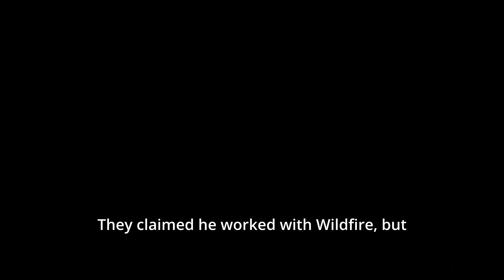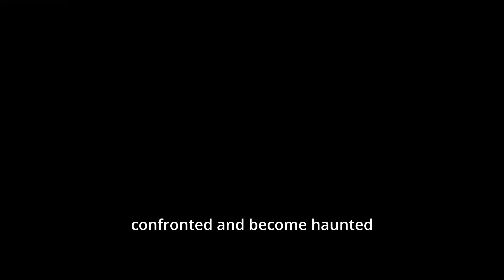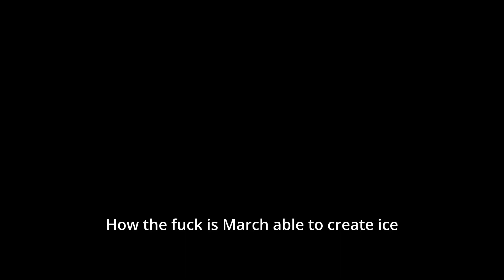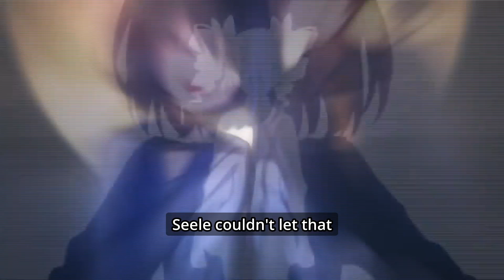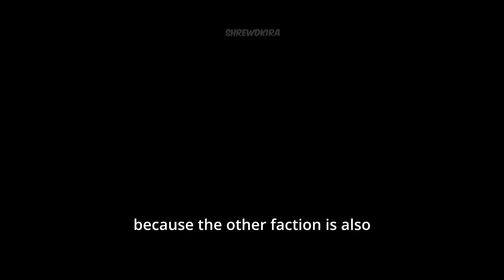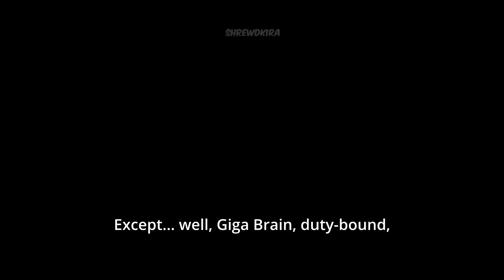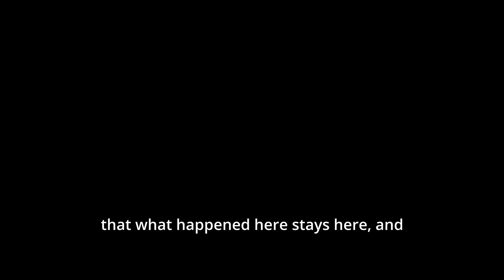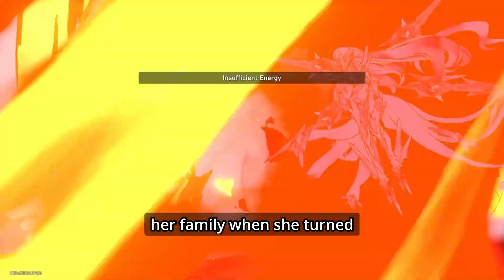How good was Belebog, actually? Honkai: Star Rail first arc impression and thoughts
Hello and thanks for clicking! I know many people don't bother reading the description, so if you do, leave a comment telling me your favorite Honkai Star Rail character and why!